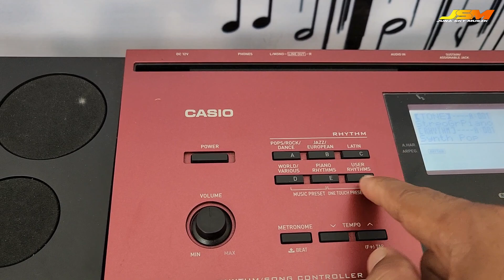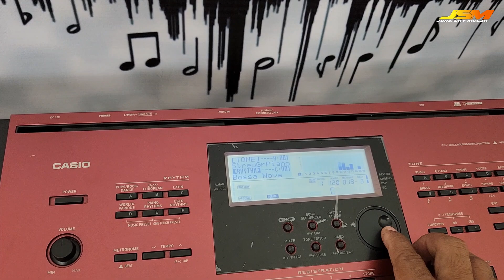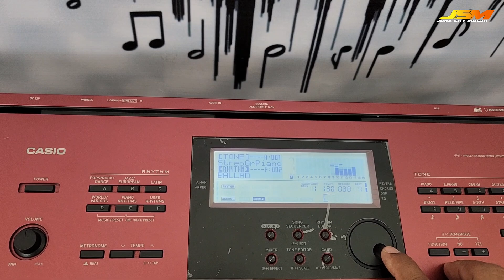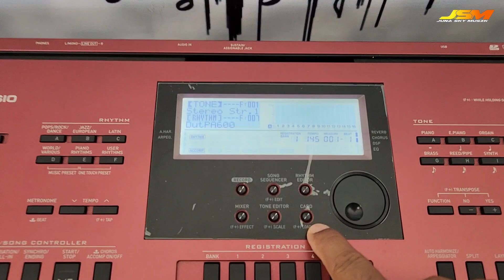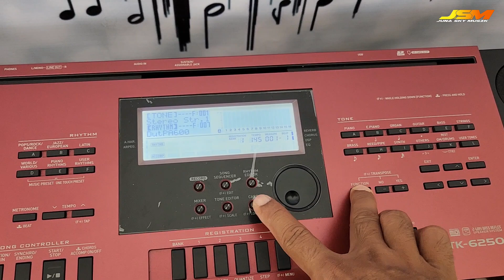Jual | Keyboard Casio CTK 6250 | Full set dus buku | cocok buat pemula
Juna sky musik
Jual beli tukar tambah keyboard bekas
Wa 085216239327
Depan Rs Duren sawit Jakarta timur

Jual keyboard Casio CTK 6250
Biasakan menonton video sampe habis
karna harga dan kondisi di jelaskan di vidio